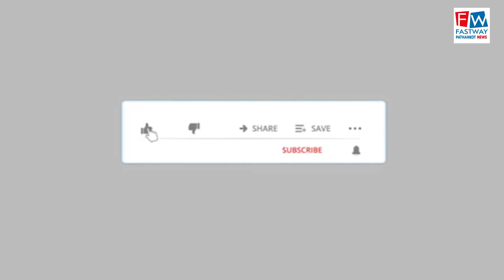बेथेल चर्च ने किया लंगर हॉल का शुभारंभ